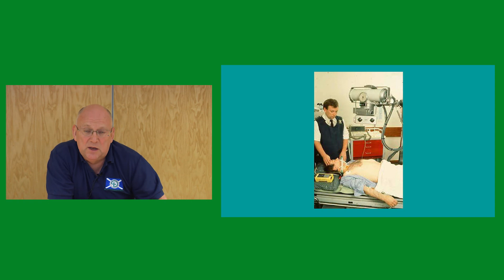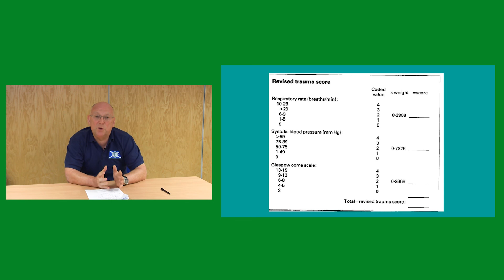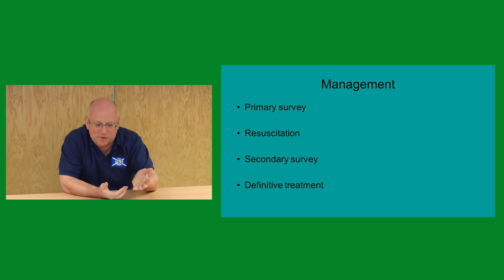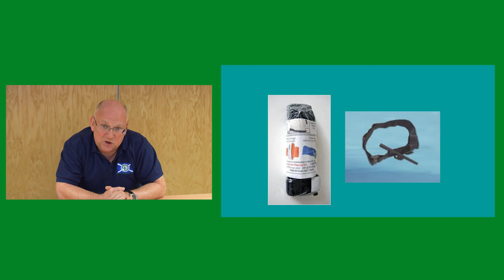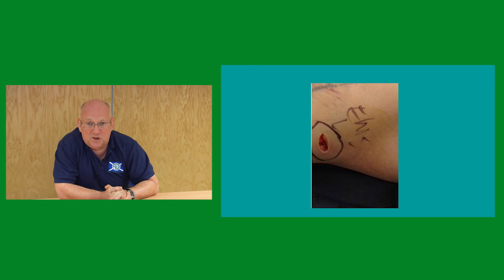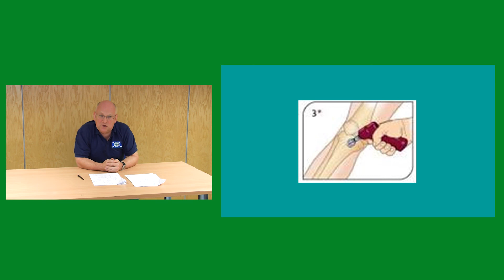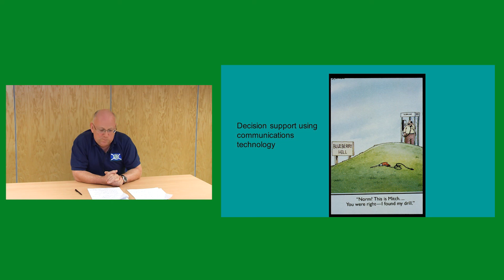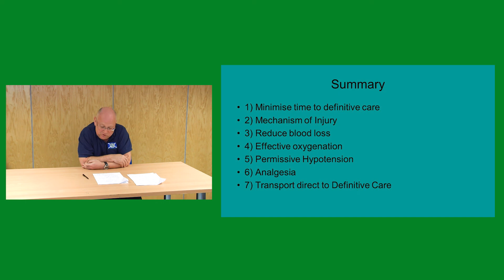Major Trauma presented by Professor James Ferguson